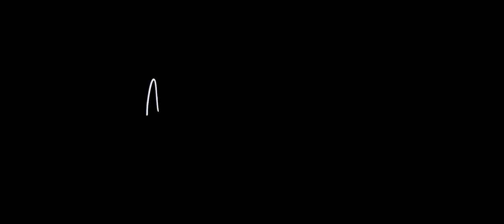Aggrappati a Me (trailer)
Aggrappati a Me (Hold on to Me)
Dir. Luca Arcidiacono
Italy | Narrative | 20 min
Filippo did not expect to have to spend the day with  Alice, a charming young girl with Down syndrome he meets on a train. On their journey, an unexpected bond forms between the two.